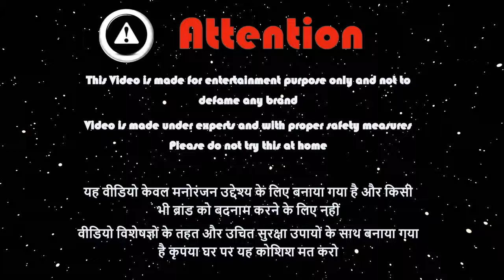Gaint Cold Ice vs Hydraulic Press crush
Welcome to the Entertainment channel of crushing objects here we use big heavy machines to press different objects

We love extreme pressure

Let’s Gooooo

Cold Ice Crush  Hydraulic Press  - 0°C  Feel the Crush  4k Video  बर्फ तोड़ना

GEAR USED:
Second Camera
Third Camera
Main Tripod
Second Tripod